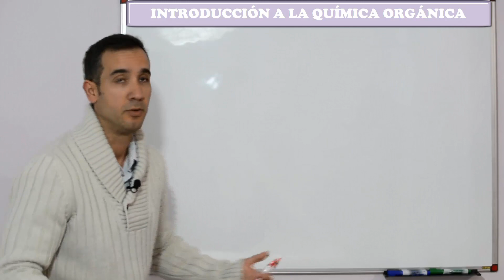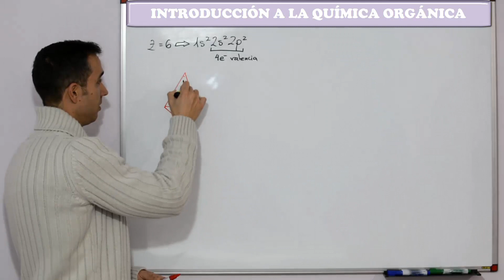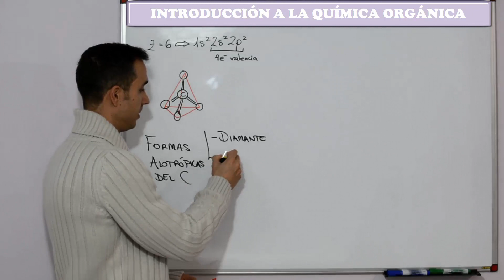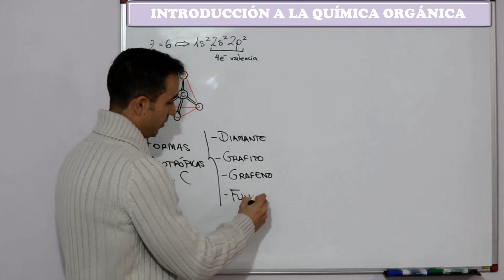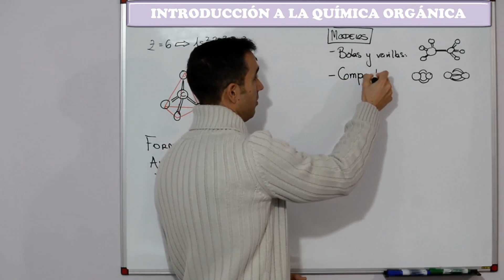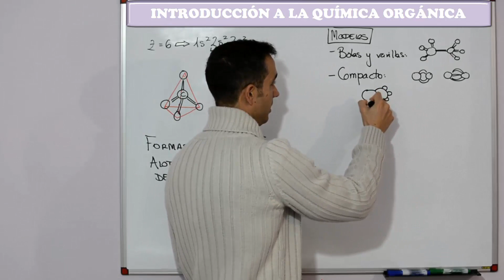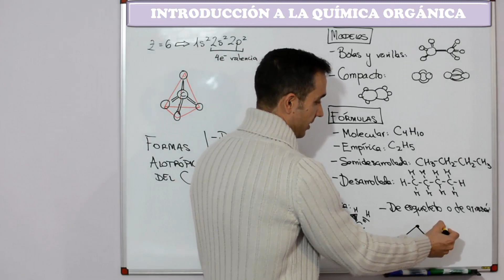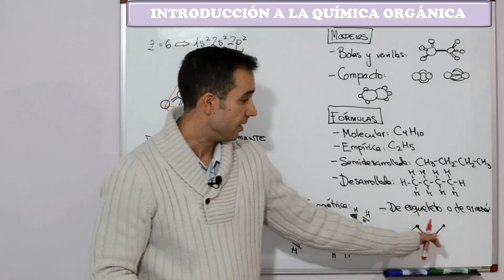Introducción Química Orgánica (4°ESO)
Introducción a la Química Orgánica:
- Versatilidad del átomo de carbono.
- Formas alotrópicas del carbono.
- Modelos y fórmulas para representar los compuestos orgánicos.